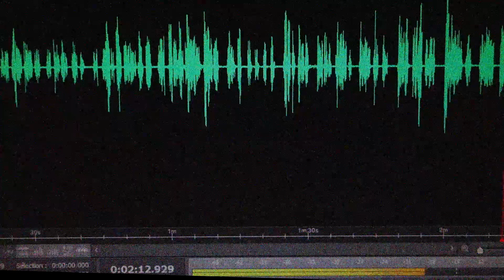"Fermez les yeux, ouvrez votre imaginaire" n°6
(maquette)
Fermez les yeux, ouvrez votre imaginaire... Une oeuvre vous est racontée en quelques mots. Verrez-vous la même chose que l'artiste ?
Vous êtes invité.e à envoyer vos impressions en laissant un commentaire, ou par mail sur le
Copyright Adagp, Paris 2021